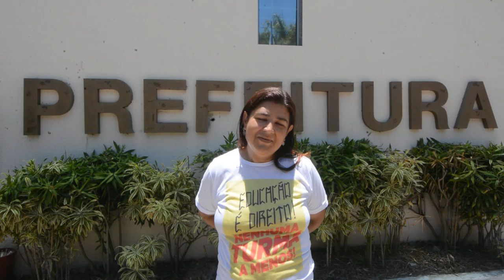DIRETORA DO SEPE LAGOS CONCEDE ENTREVISTA DURANTE ATO CONTRA O FECHAMENTO DA ESCOLA LUIS LINDENBERG